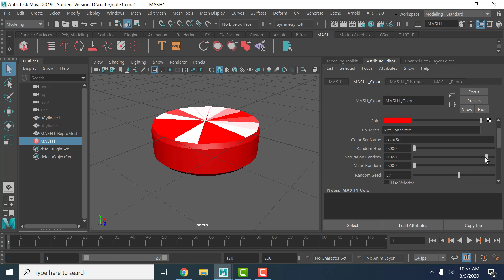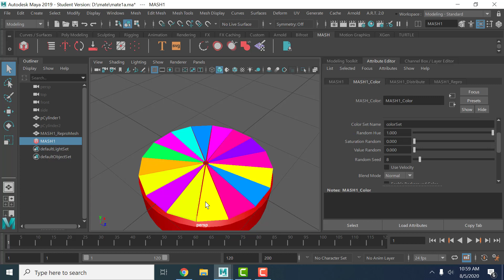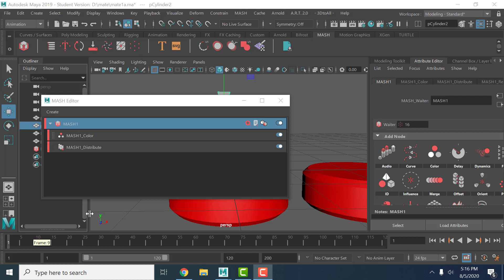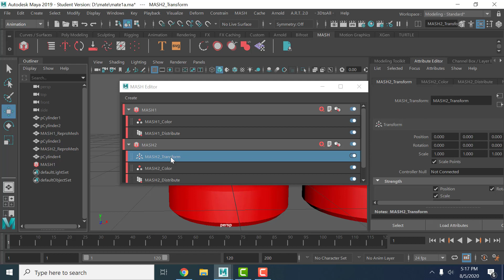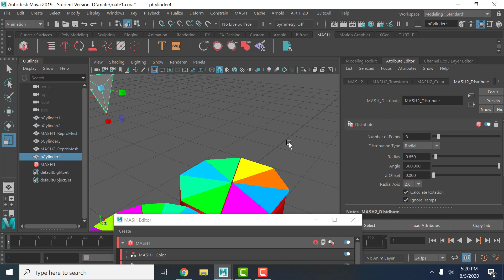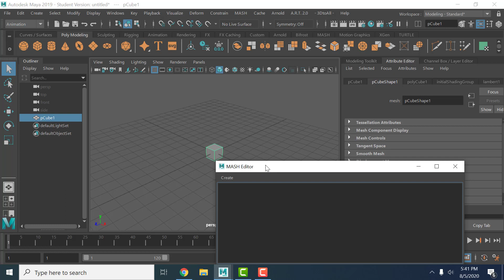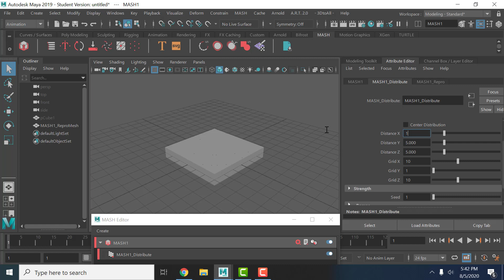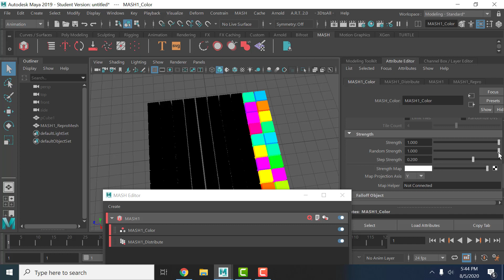Maya Math 2